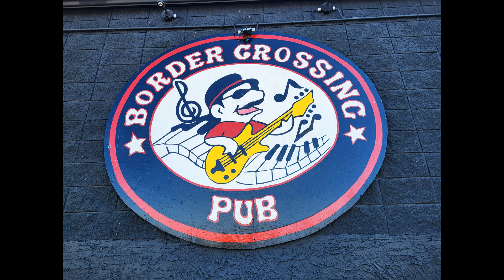August 18, 2024 Music Jam at the Border Crossing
"Charlie and Jacques are now back in Calgary and decide to go to the music jam at the Border Crossing tonight!"